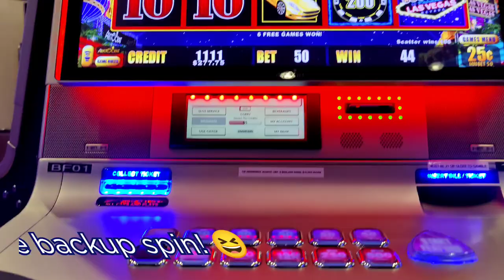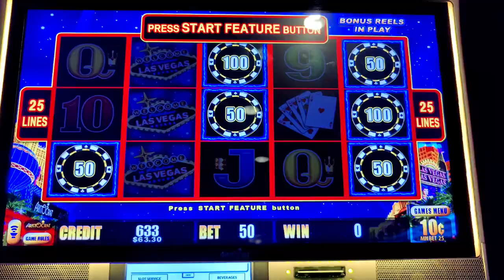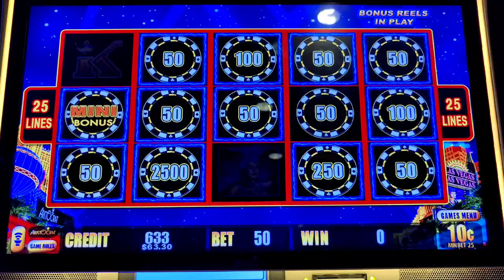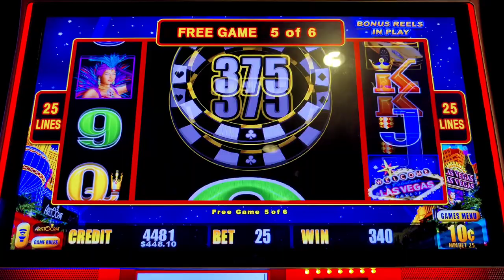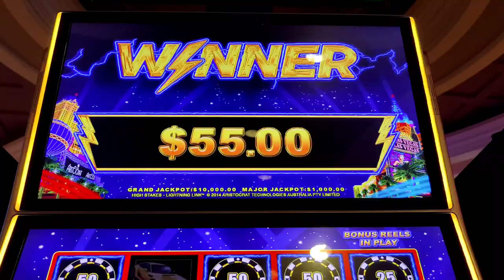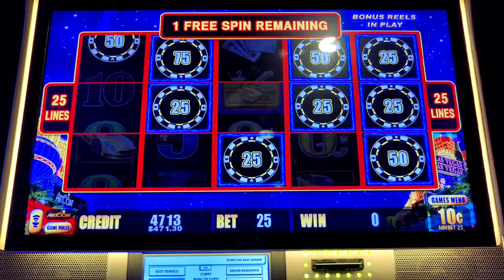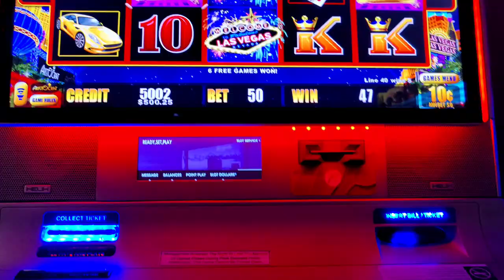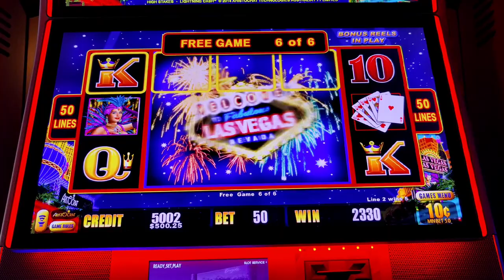All About HIGH STAKES! ⚡ Winning on My Favorite Lightning Link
Backup spin and last spin bonuses!  Nice winning sessions playing High Stakes Lightning Link and Lightning Cash at different casinos at 25 cent and 10 cent denomination.  @Caesars Atlantic City @Bally's Atlantic City and @Theborgata